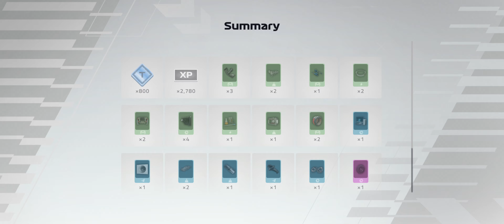Road To 50 Win Streak In Pro League | F1 Mobile Racing 2022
Trying to hit 50 win streak for the first time!

~ Razer Arctech Pro case.
~ Black Shark FunCooler 2 Pro.

Tilt Device Steering, Auto Acceleration, steering sensitivity +10, no assists.

Link to download the game:
Android: